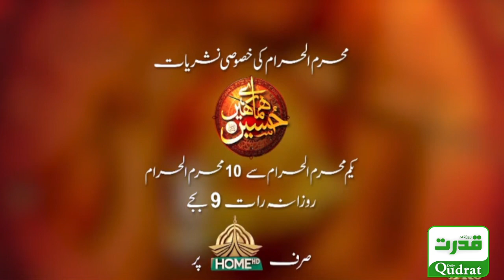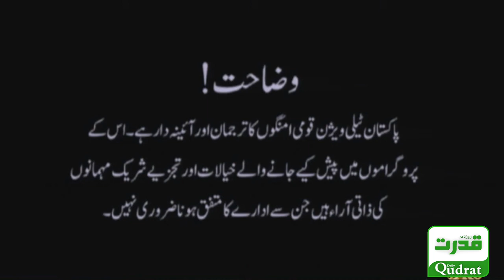گوادر ‘ گورنر بلوچستان ملک عبدالولی کاکڑ کا تقریاتی منصوبوں کے افتتاحی تقریب سے حطاب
Gwadar, Balochistan Governor Malik Abdul Wali Kakar's speech at the inauguration ceremony of Taqari projects